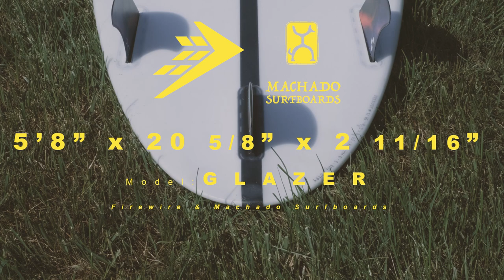3 FOR 30 • Ep.4 • GLAZER • PARALLELER HULL • MODEL T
3 For 30 was developed to give a real and unbiased review of both underground shapers and also national brands.  3 different boards surfed for 30 days by an average surfer in average surf.

Surf Craft Reviewed

5'8 Firewire & Machado - Glazer
7'8  Fantastic Acid - Paralleler Hull
9'8 Donald Takayama - Model T

Hello World my name is Dave Sincox and I am an avid surfer from the east coast.  I started surfing in the early ’90s and have constructed a way to keep time in the water year after year.

Over the years I have had tons of boards. Some I kept for weeks and some still to this day.  With all the boards I have had there is one thing that is consistent.  My peers' curiosity about what I am surfing and what I think about it.  I am asked“ How do you like that fin ” and “ Do you think I would dig it. ”  I try to explain in between sets but usually we lose each other in the elements and never finish the conversation.

So with my love of all things surf craft and some help from my friends I decided to start The Surf Craft Union.  An online surfboard review to keep my exploration into alternative design fresh, but most importantly to give feedback from my perspective.

Surf Craft Union showcases Fin Chats, Inner Views, 3 For 30 with the opportunity to learn about surfboards and alternative surf craft.